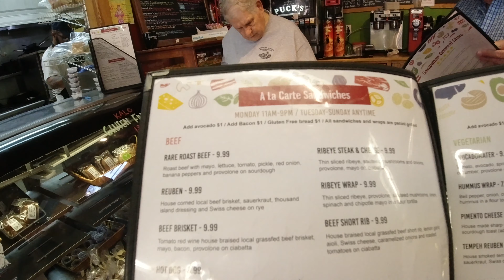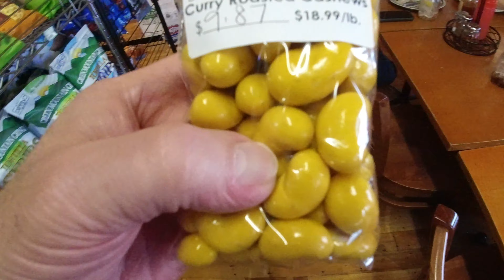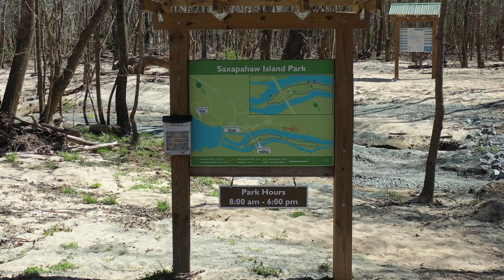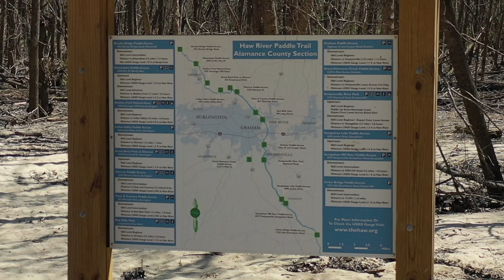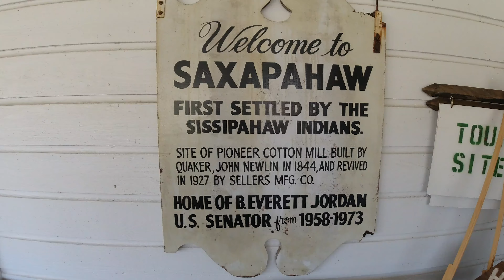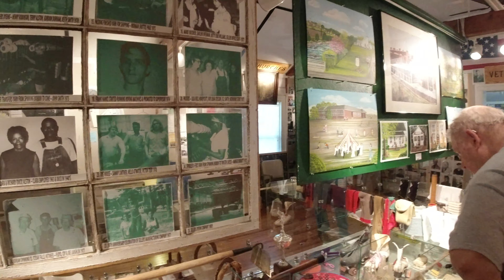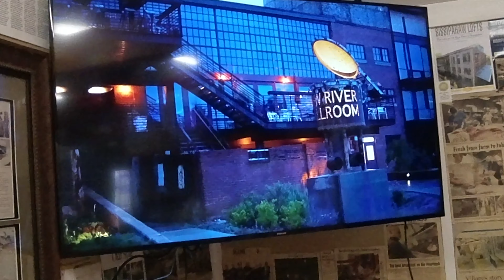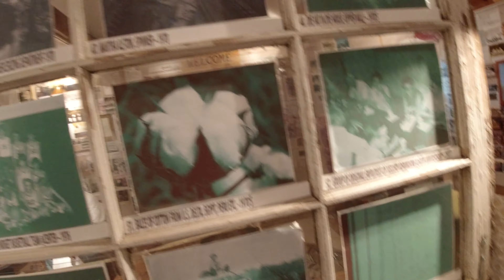Exploring Saxapahaw, NC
Three friends and I explore the town of Saxapahaw, NC.  We ate lunch at the Saxapahaw General Store, then explored the island park and museum.